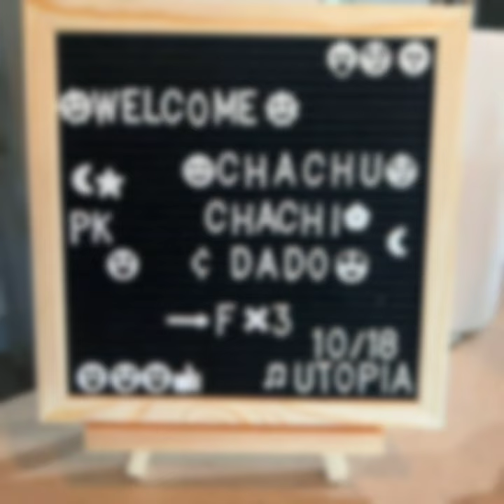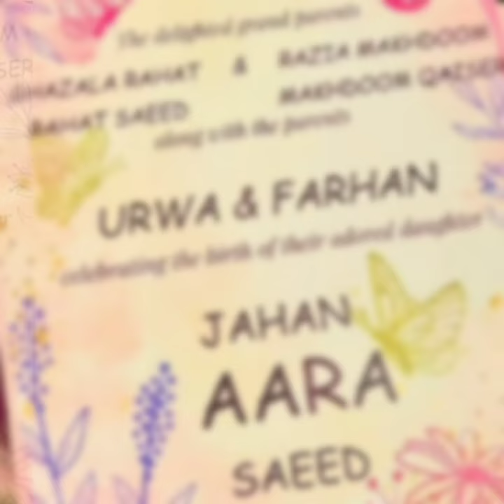Urwa Hocane Nay Baite Ka Face Revealed kardya😍